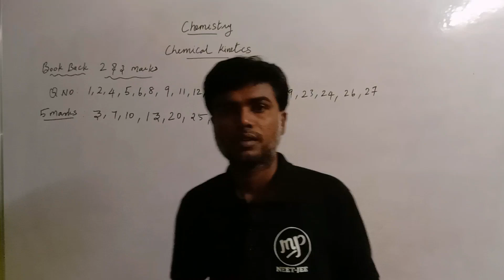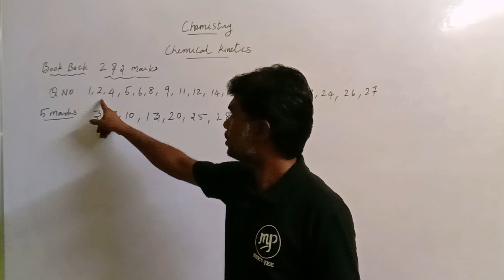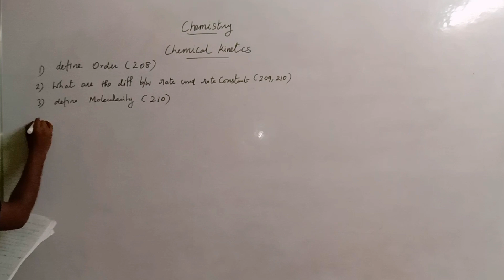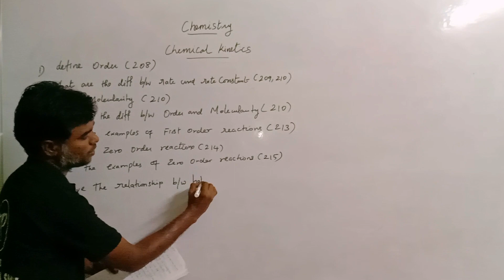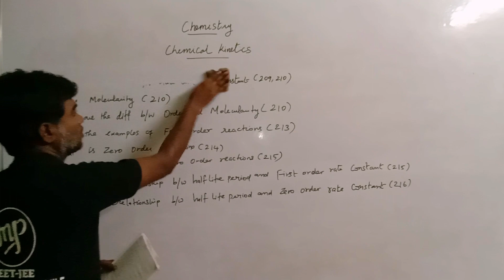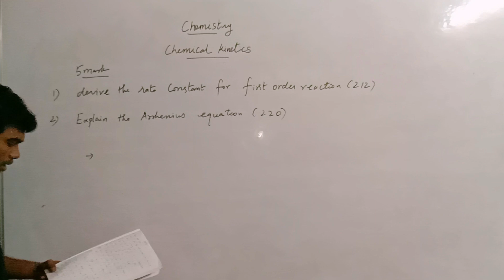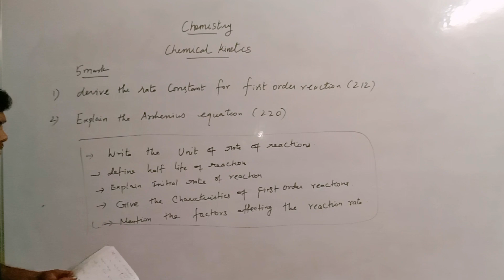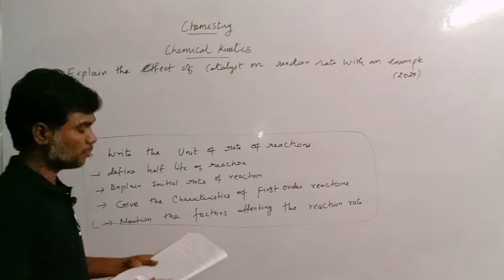Most Important|Questions|Chemical Kinetics|Chemistry 12|NEET|JEE|Tamil|Karthikeyan#chemist#murugamp